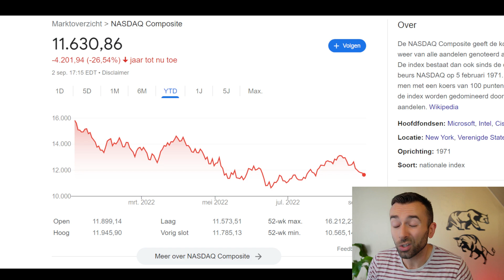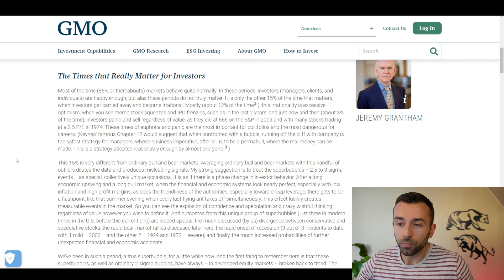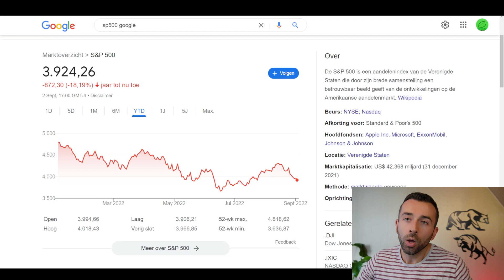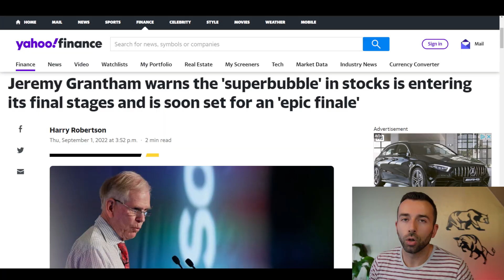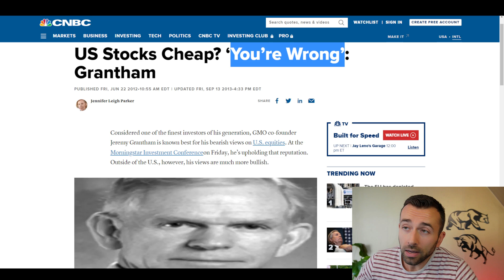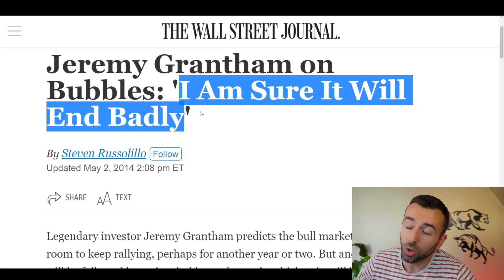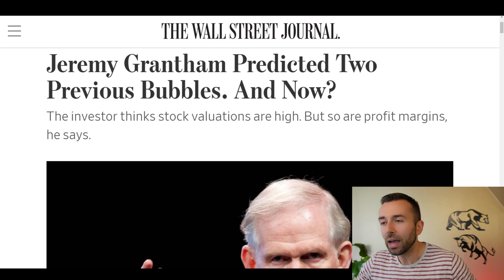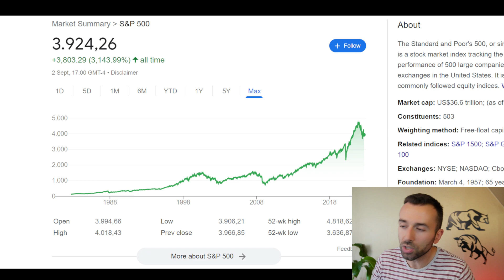GAAT DE BEURS CRASHEN MET 50%? GAAT DE BUBBEL BARSTEN?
Gaat de beurs crashen met 50% of meer? Gaat de superbubble barsten? Volgens Jeremy Grantham wel. Daar gaan we in dit filmpje dieper op in.

Jeremy grantham
beurscrash
superbubble
great reset
voorbereiden op dalingen
verwachtingen beurs
slechte beurs
slechte aandelen
daling beurs
crash beurs
beginnen met investeren
beginnen investeren
beleggen
dalende aandelen
rode beurs
crashende aandelen
investeren in aandelen
beurs crash 2022
beurscrash 2022